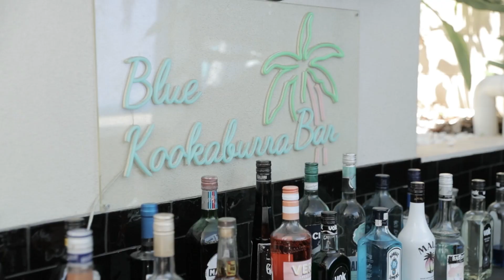Fletchers - 11 Whernside Court, Mooroolbark - Daniel Bolton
Captivating resort style living, and contemporary elegance have been faultlessly combined to create the quintessential entertainer enviably tucked within Mooroolbark’s coveted Blue Ridge Estate. With a large inground pool with bespoke Versace tiled fountain and custom sunken swim up bar, this premium family home instantly impresses with its endless list of exclusive inclusions.

Idyllically nestled beyond a manicured hedge-lined entrance you’ll discover this grand five-bedroom oasis set across two light filled levels & characterised by its palatial proportions and suite of exclusive inclusions. Adorned with bay window and alluring fireplace, the immediately inviting formal lounge effortlessly joins a vast, open plan meals & family domain with servicing gourmet Caesarstone kitchen. Flanked by dual cathedral ceiling atriums, the main living areas beckon a flawless union of indoor & outdoor entertaining year-round. Be guided by an enchanting, sweeping staircases which traverses the homes first floor which has been thoughtfully dedicated to offer versatile accommodation. Growing families will relish the four first floor bedrooms & two chic bathrooms, include a luxe master suite with walk-in robe storage, double vanity en-suite and full-length balcony embraced by Mount Dandenong vistas. Also on offer, both an optional fifth bedroom/office and self-contained studio cater to both multi-generational living or those with home businesses.

Framed by an unparalleled poolside backdrop, the commodious alfresco is home to a truly one-of-a-kind outdoor entertaining domain. Echoing Bali, retreat style living the glass mosaic in ground swimming pool is decorated with Versace mosaic waterfall and an astonishing sunken, in ground swim up bar with Spanish tiling & five stainless steel bar stools. Beyond the homes extensive list of remarkable inclusions is a premium position mere moment from Mooroolbark Main Street, Mooroolbark Station, Lilydale Lake, Billanook College and Edinburgh College.